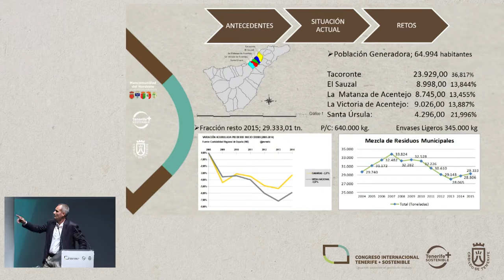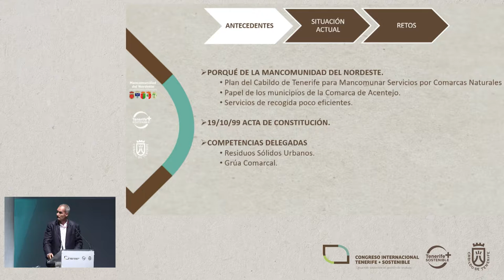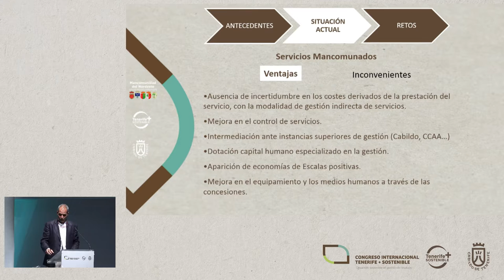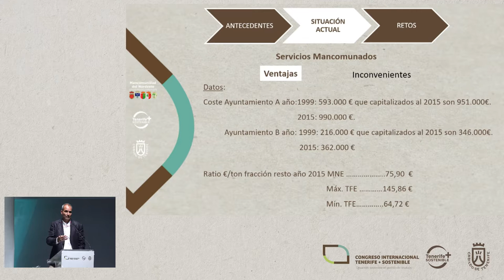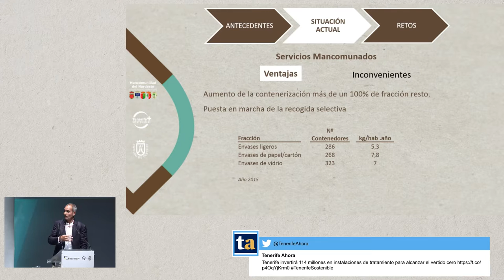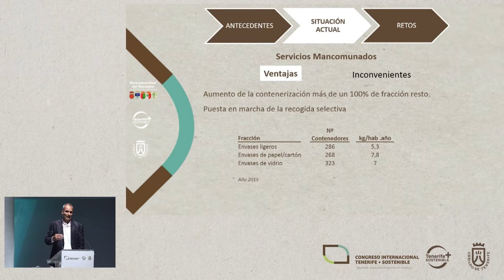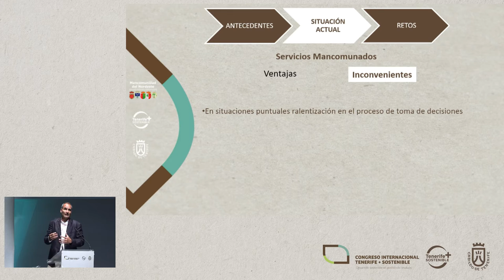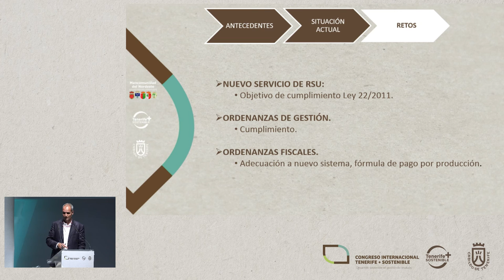CARLOS PEGO VENERO